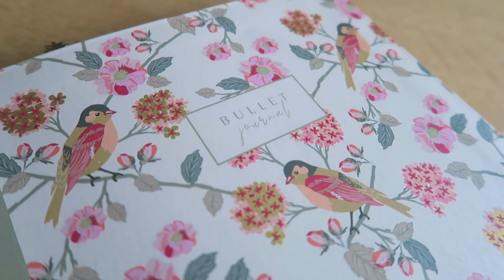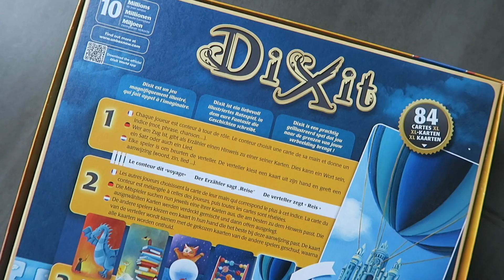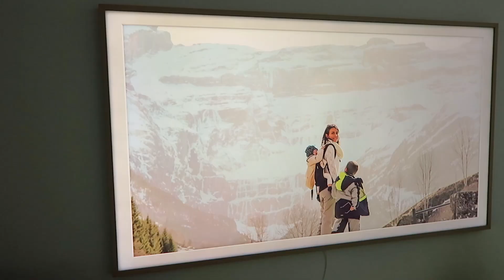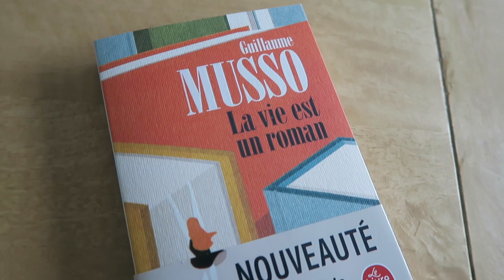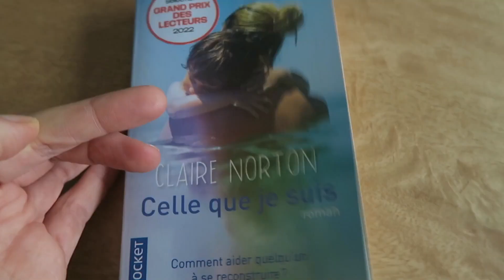HAUL - Mes cadeaux de Noël 2022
DANS CETTE VIDÉO, JE PORTE :
montre Garmin Venu 2S
BIJOUX L'hirond'elle et toi (créoles Iris goldfilled, collier Iris et bracelet Angélique améthyste)
haut Sud Express (old)

jeu de société Dixit

Laguiole cuisson sur Veepee : on reçoit 10€ (Bon d'achat valable 7 j dès 40€ d'achat sur les ventes éligibles) chacun si tu utilises le code 98C3AF97 au moment de ton inscription
J'ai pris :
cette batterie Mestro Opale (casseroles 16, 18 et 20 cm avec couvercles ; grill 28x28 cm , poêle 28 cm avec couvercle

Samsung The Frame (cadre Teck)

Livres
La vie est un Roman, Musso
La maison des oubliés Peter James
Michael conelly Incendie nocture
Celle que je suis Claire Norton
Jojo Moyes sous le même toit

 ➸ ➸ ➸ AUTRES BONS PLANS :

Aspirateur CECOTEC CONGA 2500 ULTIMATE ERGOWET 5% avec le code justine5

Kit vernis semi-permanent Manucurist -15% avec mon code MANUCURISTJU

masque LED Current body à -20% avec JUSTINELED
Avec le code JUSTINEEYE : réduction de 15% sur le Led Eye perfector

- Croquettes Tails : code BIENDANSSAPEAU vous offre 1 mois de croquettes. 2euros de livraison - Valide pour les nouveaux clients

- ventes privées Veepee : on reçoit 10€ (Bon d'achat valable 7 j dès 40€ d'achat sur les ventes éligibles) chacun si tu utilises le code 98C3AF97 au moment de ton inscription

- AUDIBLE, lien de parrainage

- MON LIEN DE PARRAINAGE eBuyClub pour avoir du cashback sur vos achats

▶ Certains liens ci-après peuvent être affiliés ce qui signifie que si, et seulement si, tu passes par mon lien commercial pour acheter le produit dont je t'ai parlé, je toucherai une commission pour te l'avoir recommandé et tu m'enrichiras de qqs centimes, je te remercie. Ça ne change en rien mon avis sur le produit et ça ne change pas non plus le prix que tu le paieras.